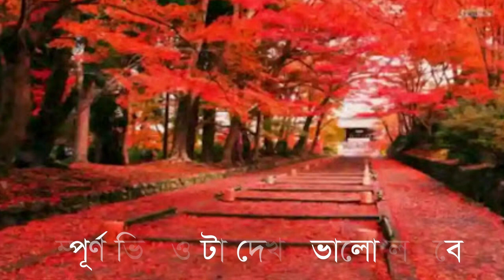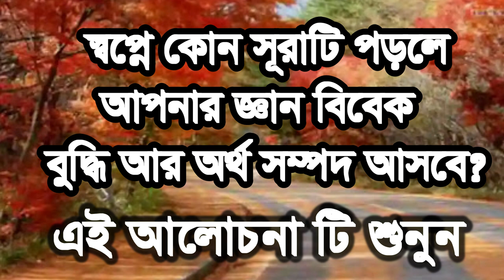স্বপ্নে কোন সূরা টি পড়লে জ্ঞান বৃদ্ধি ,sopne kon sorati porle gyan briddi o arto